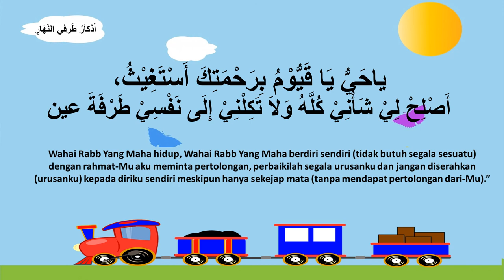Dzikir pagi petang dari kitab Hishnul Muslim 5 أذكار طرفي النهار من كتاب حصن المسلم